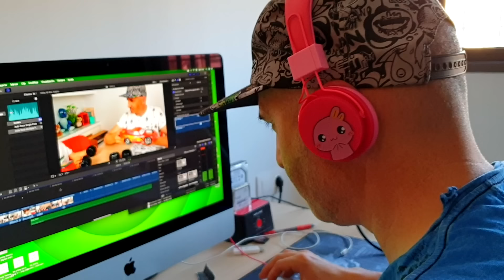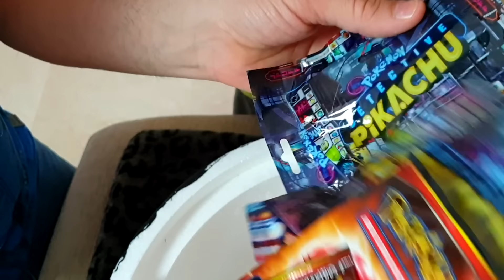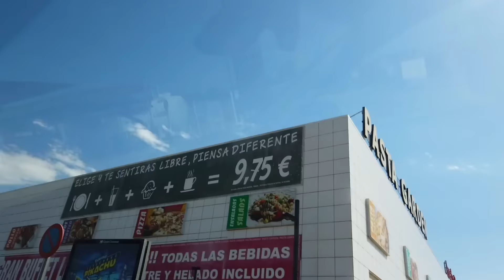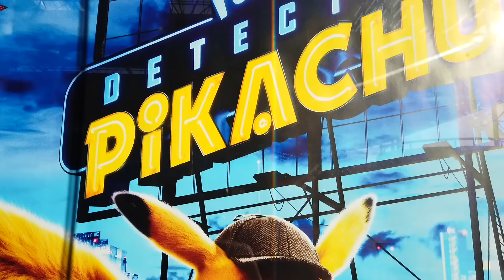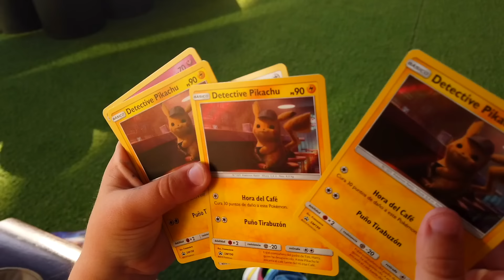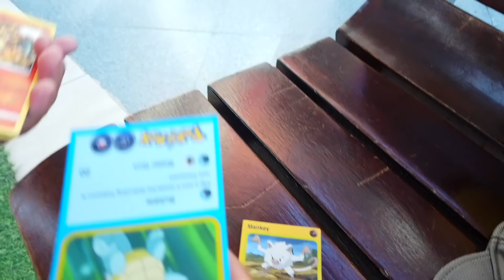DETECTIVE PIKACHU y el MISTERIO de la POKEBOLA 🔴 con DANI y EVAN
(Valencia) España

👨‍👩‍👦‍👦 ¿Quienes somos ?

🎧 Música Creditos